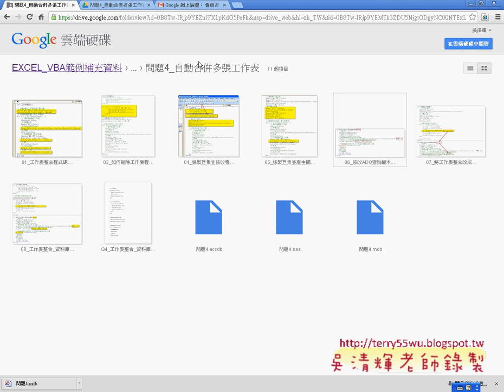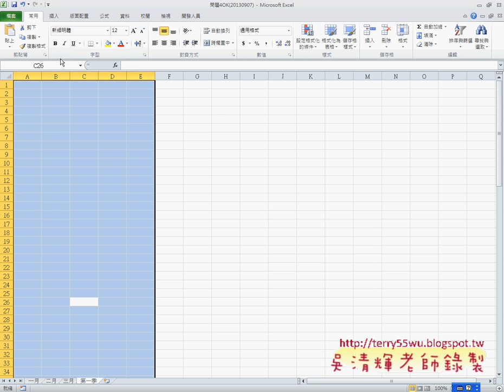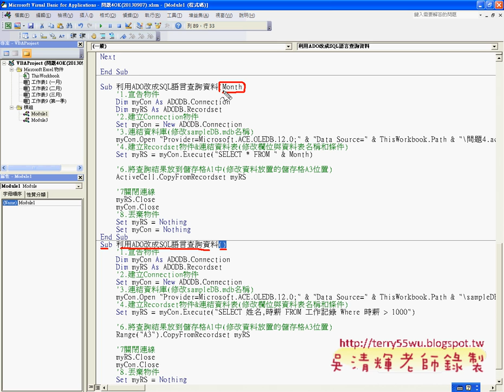06 修改查詢SQL語法說明EXCEL函數與VBA自動化 吳老師